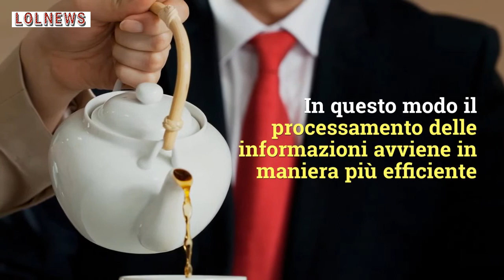Prova a bere tè 4 volte alla settimana, ecco cosa succederà al tuo organismo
Una recente ricerca ha evidenziato gli effetti positivi del tè sul nostro organismo: tra le tante proprietà riconosciute, il tè ha anche benefici sul declino cognitivo. Ecco come agisce sul nostro cervello, la bella scoperta. Foto@Kikapress

Leggi anche: MANGIA DUE UOVA AL GIORNO, ECCO COME SI TRASFORMERÀ IL TUO CORPO